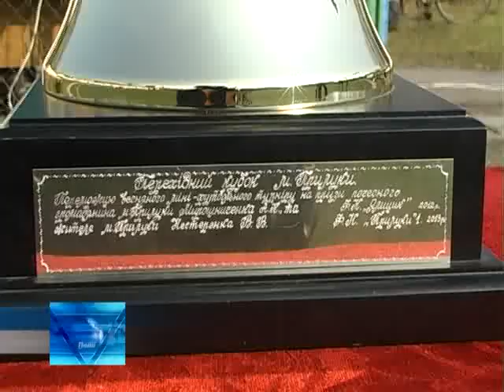Турнир по мини-футболу в Прилуках 2014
Анатолий Мирошниченко поддержал проведение турнира по мини-футболу в Прилуках